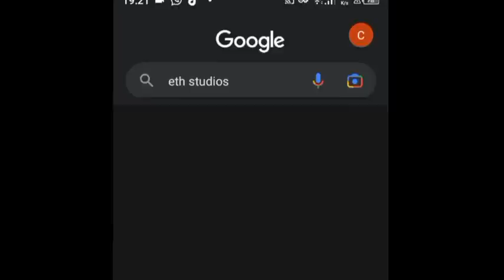Kulfi Raps On Stage. Little Singer Kulfi Friday Pt1, 17 Feb 2023 | Eth Studios